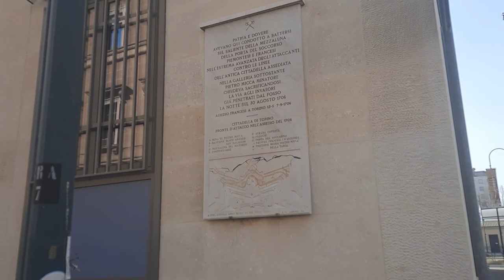Остаточное видео с Торино. Печные трубы роста, ядро крепости- звезды.